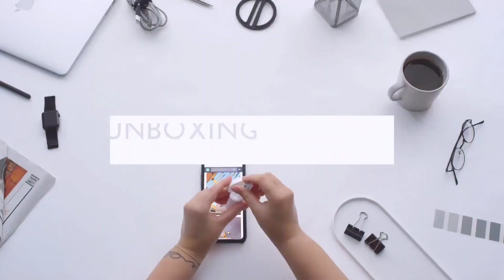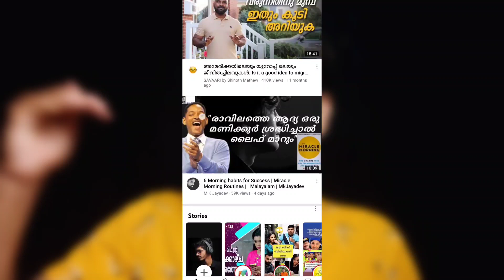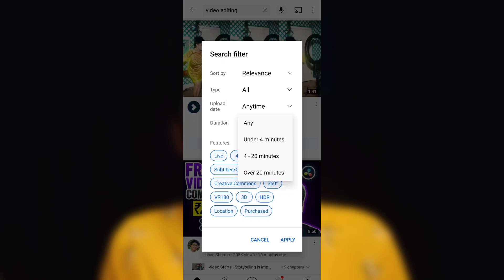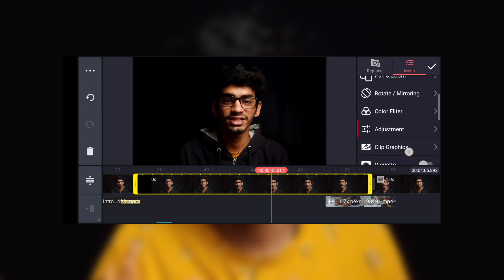5 Key Elements Of Successful YouTube Videos 2022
Effective video marketing can help boost conversions and sales. Improve your performance with these 5 elements of successful YouTube videos in 2022.